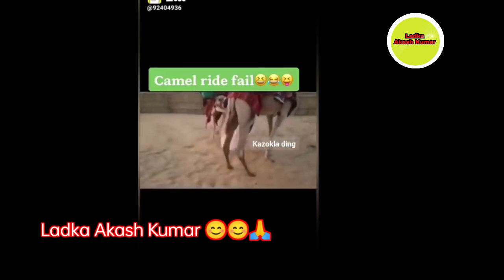2023 all best funy videos//funy video//zili funy viral video//raato rat viral zili funy video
2023 all best funy videos//funy video//zili funy viral video//raato rat viral zili funy video

welcome to my tik tok, zilli,josh,sach,mv status video channel it's all about latest funny, romantic, sad, dance musically, zilli,josh,mv master snack funny video|| funny, zilli,snack, video

1 zilli funny video

2 zilli tok

3 zilli funny videos

4 zilli funny videos indian

5 zilli funny videos 2020

6 zilli comedy

7 zilli comedy video

8 zili video

9 zilli funny

10 mx taka Tak video

zili funny viral videos and new funny videos

10 zilli funny viral videos

Bde harami ho Beta | Wah kya scene hai indian dank meme | funny meme | the boys meme | go back |

 bde

 dank memes

 thank you for the happiest year of m...

 bat ka grip nikal ke meme

 memes

 wah bete moj kardi moj

 famous memes

 indian meme

 zilli

 zilli very funny video

Bde harami ho Beta | Wah kya scene hai indian dank meme | funny meme Ithe boys meme I go back

meme

yah video entertainment ke parpas se banai

gai hai kripya Dil per na len

2. angry kutton ki video

3.namuno ki video

4.zilli video

5.zilli comedy video

6.zilli viral video

7.zilli fanny video

8.zilli New video

9.zilli 2023 video

10.zilli tok

11.instgram New video

fanny video

13.instgram video

14.instagram 2023 video

15.moj video

16.moj new video

.namuno ki video, zilli comedy video, .zilli fanny video, instagram 2023 video, namunon ke karname

नमुनो की वीडियो, ज़िल्ली कॉमेडी वीडियो, ज़िल्ली फ़ैनी वीडियो, इंस्टाग्राम 2023 वीडियो, नामुनों के करनामे